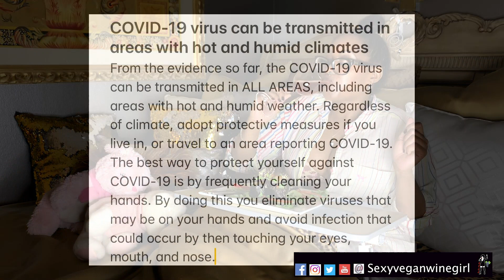MY CORONAVIRUS SCARE/BEDTIME/ STORYTIME MUKBANG!!!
I share a quick coronavirus story with you, that happened early March, when we could be social. Do you think this was a man made virus, designed to wipe out a group of people, but got out of hand?